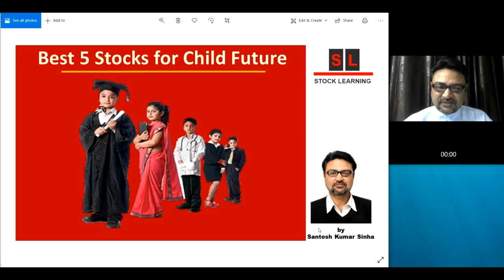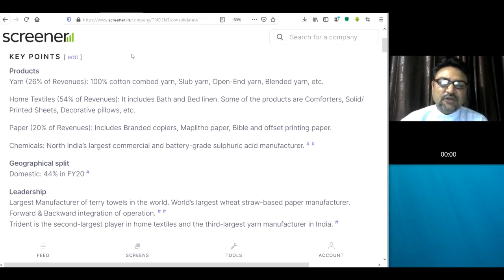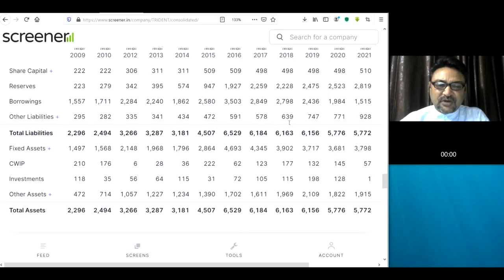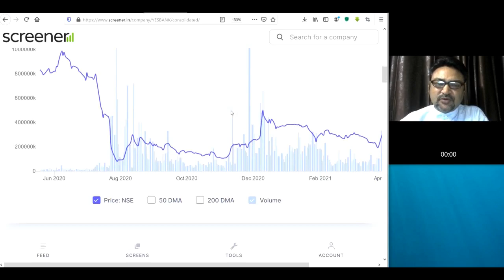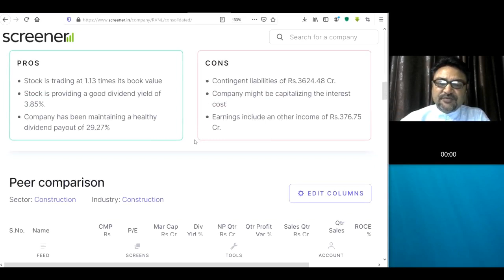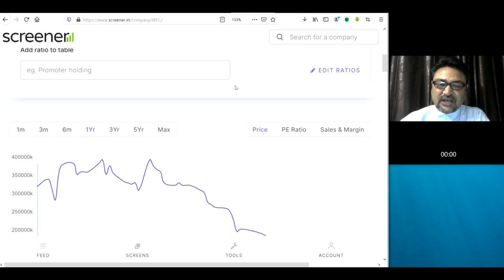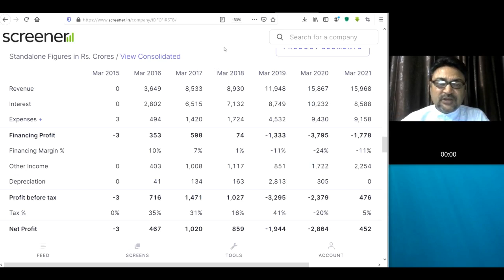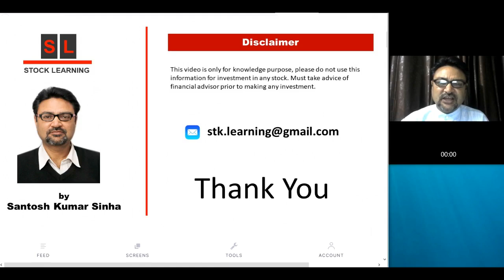Best 5 Stocks for Child Future | Trident Ltd. | IRFC | RVNL | Yes Bank | IDFC First Bank